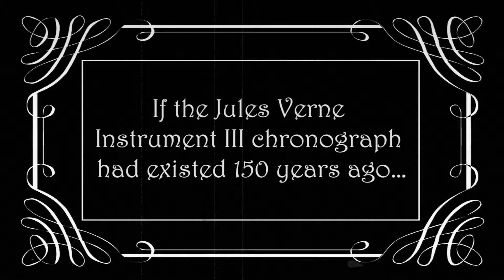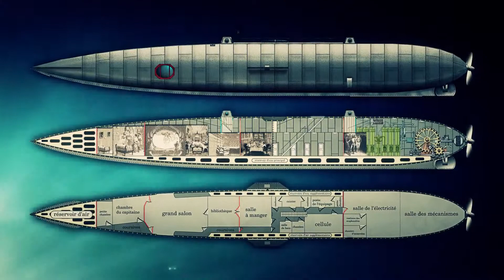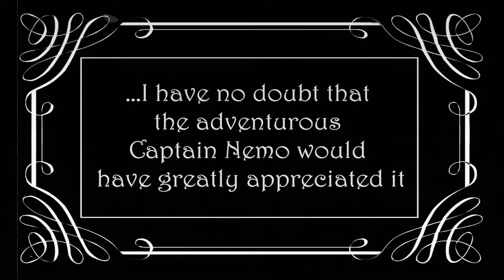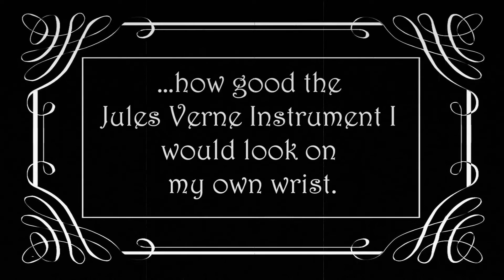Louis Moinet Jules Verne Instrument III movie